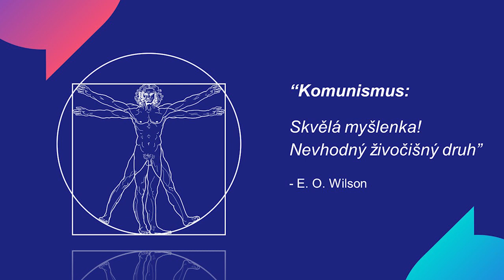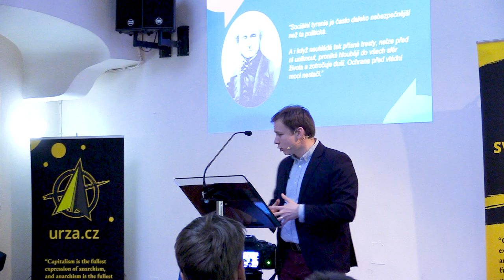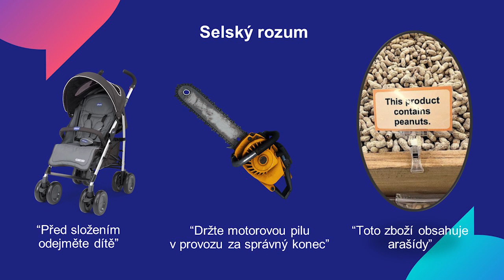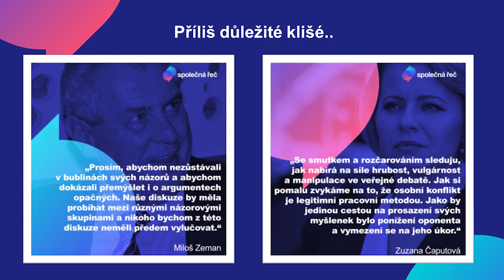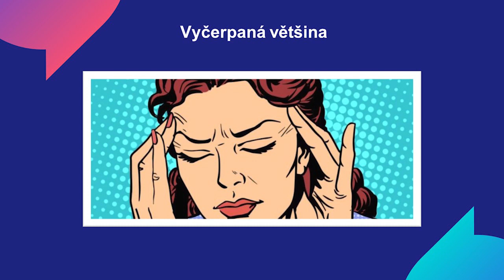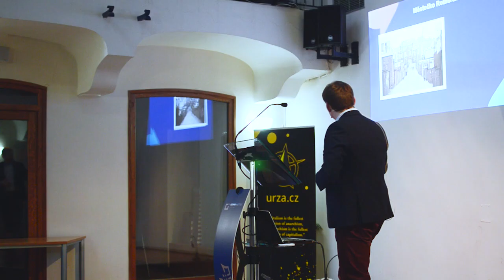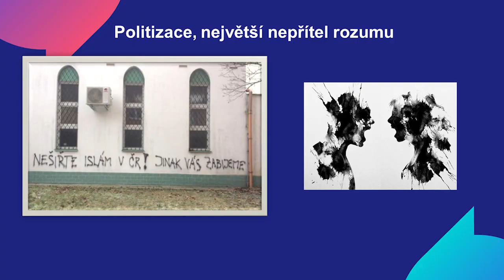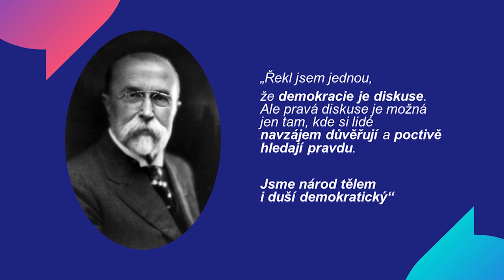Potutelná tyranie sociální a důležitost svobody slova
Přednáška ředitele Institute H21 Adama Růžičky na konferenci Totalita včera, dnes a zítra.